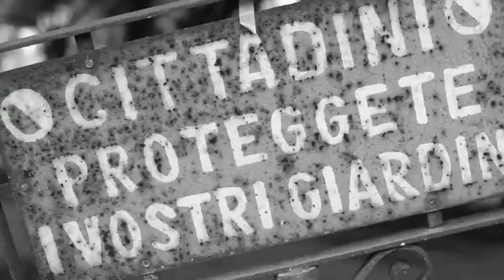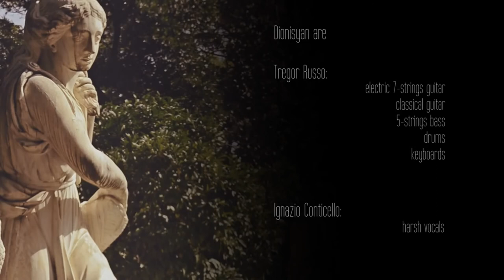Dionisyan Torment and Ecstacy [official video full HD]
In the Spring of 2010, TREGOR RUSSO (Leper Divine, Sortilegium, Eriaminell, Gates Of Eden and more ... it decides to give life to a new musical project, with the intent to create Music and Lyrics from the deep feelings, pathos, dark emotions and amalgamate melancholy atmospheres in complexes gloomy arrangements.
So DIONISYAN are born, of which himself is the Guitarist, Composer, Arranger and Lyricist.
The new musical project of Tregor Russo proposes Symphonic Doom / Progressive Death Metal and other sub genres, amalgamating Classical Baroque Music and Traditional Arabian Music.
And just gone out "Land of Dreams" the first promo of DIONISYAN, where all instruments ( Electric 7-strings and Classical Guitars, Bass, Drums and Keyboards) was entirely performed and recorded in the studio by Tregor Russo, made exception of the voice, performed by Ignazio Conticello, in the month of April 2012.
Recorded, mixed and produced professionally at the Roxy Studio, to Palermo - Italy, having positive consenses around the world.

In 2013, Tregor Russo once again entered the Studio To record the first full-length CD.
From February to October 2013 He recorded, produced and mixed professionally at Roxy Studio, Palermo - Italy the first full lenght Concept Album of DIONISYAN, performing all the instruments in the studio; Electric 7 strings Guitar, Classical Guitar, Lute, Bass 5 string, Drums, Keyboards and Clean Gregorian Voice, with Ignazio Conticello on Growl Vocals.Tregor Russo directed the orchestrations to the Roxy Studio with regard to the registration of the Violins, Cello, Harp and Harpsichord by some fellow academics who took part in the recording as guests in the Album!

The Album Is expressing mix of feelings between Angels and Demons, it contains growl vocals by Ignazio Conticello, gregorian male vocals by Tregor Russo and gregorian female vocals by Maryanne Bonfante, which give a conflict messed up feelings between Light and Dark, besides that veiled with atmospheric and at the same time melodic doom/death hard Tones.

In January 2014, Tregor Russo again entered the Studio for realized a cd promo samples in HQ Audio of the first innovative Concept Album of his DIONISYAN, for send to Labels, Indie, Webzines, Magazines, fanzines, Radio around the World!